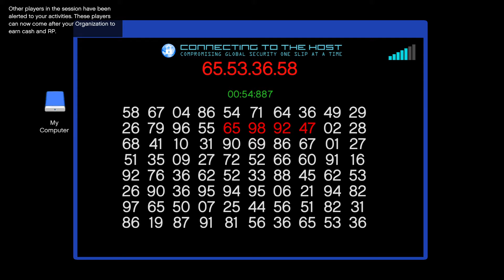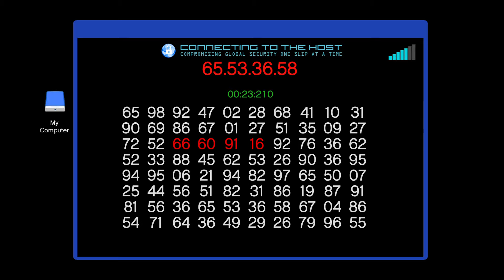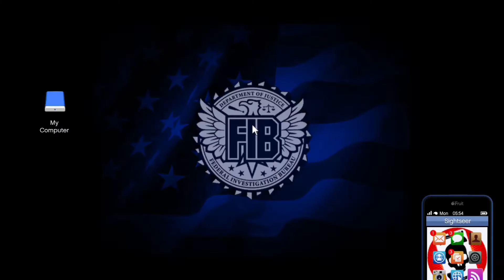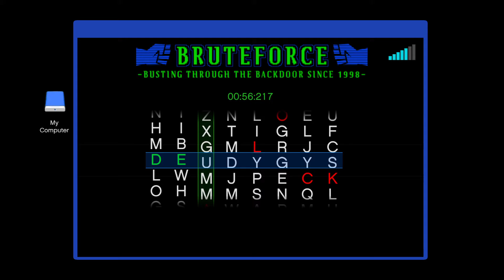GTA Online Hate griefers, hate GTA Online.